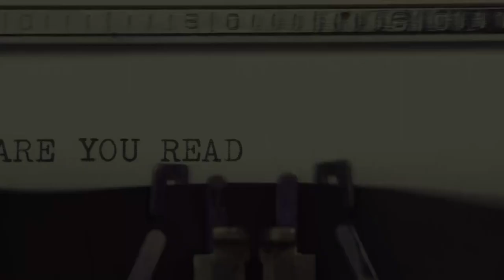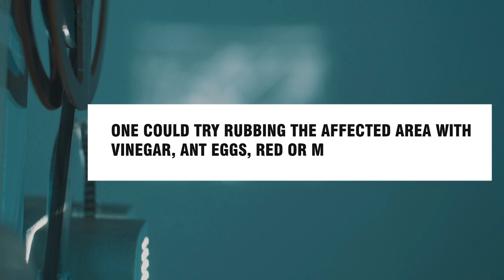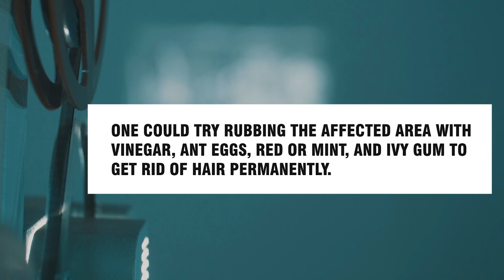The AWFUL Hygiene of Medieval Royals will leave you SHOCKED!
What was hygiene like for a medieval royal? You'll be shocked at the awful hygiene of these medieval royals!

In this video, we'll take a look at the bad hygiene habits of medieval royals and how this affected their health. From poor dental hygiene to poor hygiene overall, you'll be surprised at the lifestyle of these powerful people from centuries ago. If you're curious about medieval royals and their life style, then this video is for you!

About Original History:
🎥 Videos with the focus on connecting you to a world of untold stories about the hygiene and lifestyle during the Victorian Era, Ancient Egypt, the Roman Empire and much more!
🎨 Written and produced by Original History